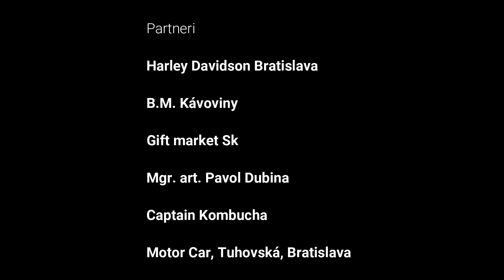Pole Dance Show Slovensko 2022 - Lucia Rebrová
kategória 18-32